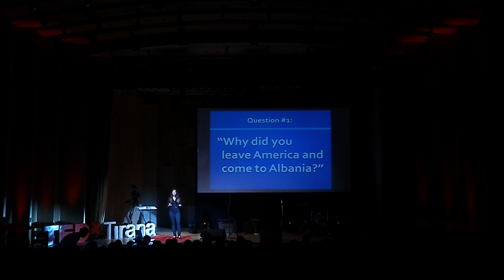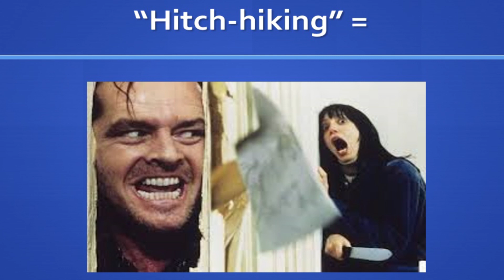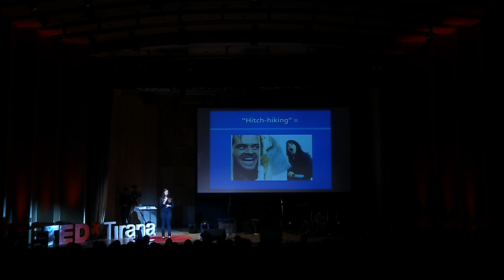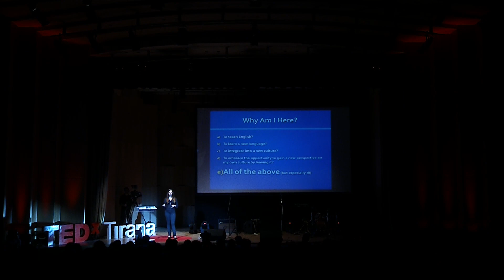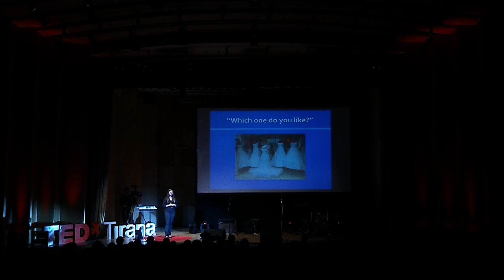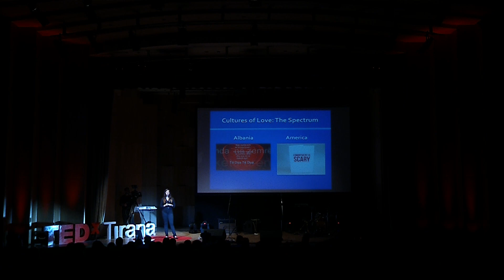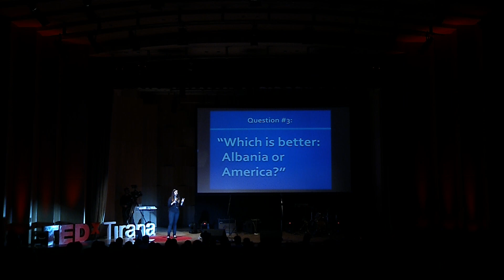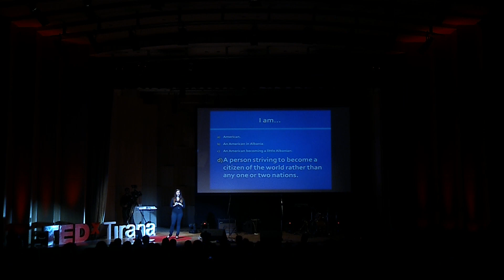Becoming a citizen of the world: Kate SNOW at TEDxTirana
What happens when you leave everything you know  to make a new home  halfway  across  the  world?  Kate  Snow  explains  the uncomfortable,  fascinating,  and  wonderful  aspects  of  integrating into a new culture.
Kate was born and raised in Las Vegas, USA. After graduating university, she came to Albania as a volunteer English teacher hoping to help others and explore the world. Kate is fascinated by Albanian culture and enjoys writing about her adventures on her personal blog.